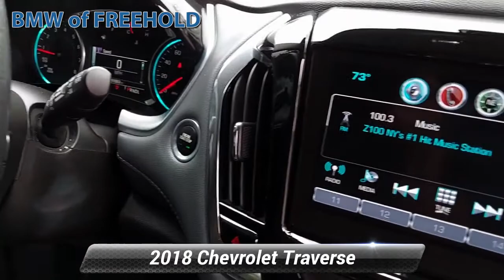Used 2018 Chevrolet Traverse LT Cloth, Freehold, NJ BFR5823A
Clean. PRICED TO MOVE $4,200 below Kelley Blue Book!, EPA 27 MPG Hwy/18 MPG City! LT Cloth trim. Third Row Seat, Rear Air, Aluminum Wheels, Dual Zone A/C, WiFi Hotspot, Satellite Radio, Back-Up Camera, ENGINE, 3.6L V6, SIDI, VVT CLICK NOW!KEY FEATURES INCLUDEThird Row Seat, Rear Air, Back-Up Camera, Satellite Radio, Dual Zone A/C, WiFi Hotspot Onboard Communications System, Aluminum Wheels, Keyless Entry, Privacy Glass, Steering Wheel Controls.OPTION PACKAGESCONVENIENCE AND DRIVER CONFIDENCE PACKAGE includes (IO5) Chevrolet MyLink Radio with 8" diagonal color touch-screen, (UDD) multi-color Driver Information Center display, (KA1) heated front seats, (UG1) Universal Home Remote, (BTV) Remote Start, (TB5) rear power liftgate, (UKC) Lane Change Alert with Side Blind Zone Alert, (UFG) Rear Cross-Traffic Alert and (UD7) Rear Park Assist, LPO, INTERIOR PROTECTION PACKAGE includes (VAV) first and second row all-weather floor mats, LPO, (VKN) third row all-weather floor mats, LPO and (VLI) all-weather cargo mat, LPO, LT CLOTH PREFERRED EQUIPMENT GROUP Includes Standard Equipment, TRANSMISSION, 9-SPEED AUTOMATIC (STD), AUDIO SYSTEM, CHEVROLET MYLINK RADIO with 8" diagonal color touch-screen and AM/FM stereoAFFORDABLE TO OWNThis Traverse is priced $4,200 below Kelley Blue Book.WHY BUY FROM USWe go above and beyond to earn your business each time you visit. In short, you're going to enjoy your experience here. From knowledgeable sales people to factory-trained technicians, our team works together to ensure you get the solution that fits your needs and your lifestyle. BMW of Freehold is conveniently located on Highway 9 in Freehold, New Jersey. We welcome you to visit our dealership.Pricing analysis performed on 8/4/2021. Horsepower calculations based on trim engine configuration. Fuel economy calculations based on original manufacturer data for trim engine configuration. Please confirm the accuracy of the included equipment by calling us prior to purchase.Some of our used vehicles may be subject to unrepaired safety recalls. Check for a vehicle's unrepaired recalls by VIN at http//vinrcl.safercar.gov/vin/BACK-UP CAMERA, HEATED FRONT SEATS, BLUETOOTH, REMOTE START, MP3 Player, CHILD LOCKS, 3RD ROW SEAT, KEYLESS ENTRY, 27 MPG Highway, HID HEADLIGHTS, SAT RADIO, POWER LIFTGATE, ALLOY WHEELS.Some of our used vehicles may be subject to unrepaired safety recalls. Check for a vehicle's unrepaired recalls by VIN

[RLVID:8775:7d1063eab8f500c3:e30e1f004adc41c0:1]